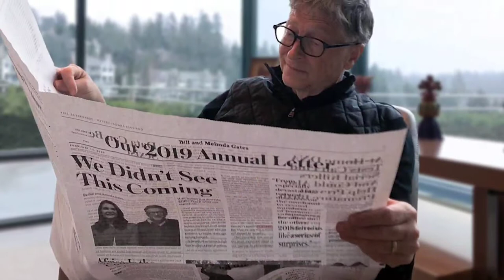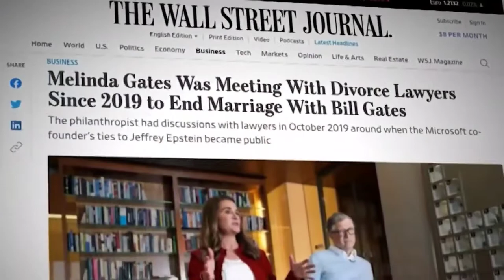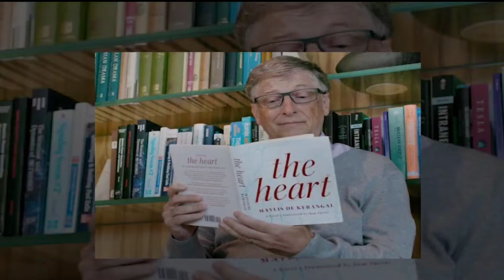BILLIONAIRE LIFESTYLE Of Bill Gates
Title : BILLIONAIRE LIFESTYLE Of Bill Gates